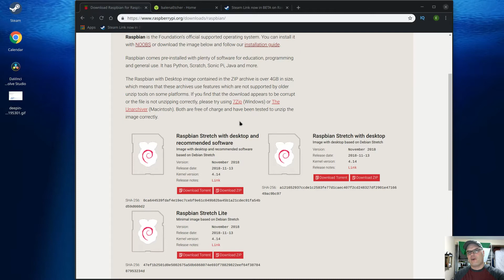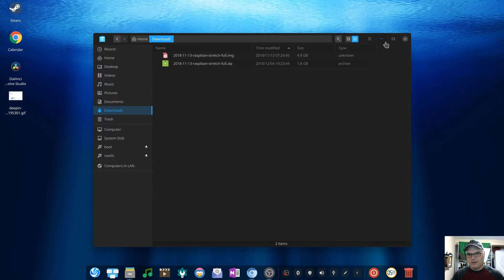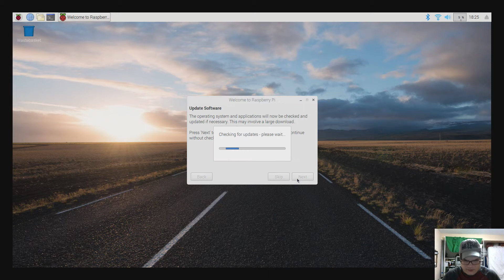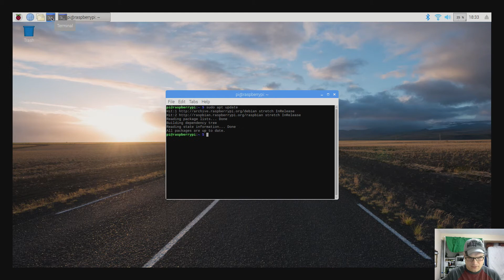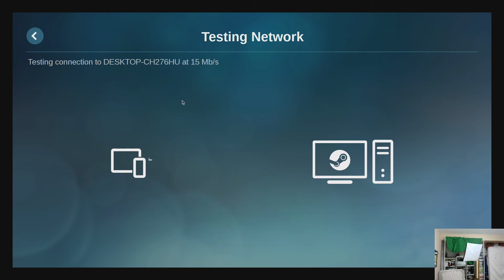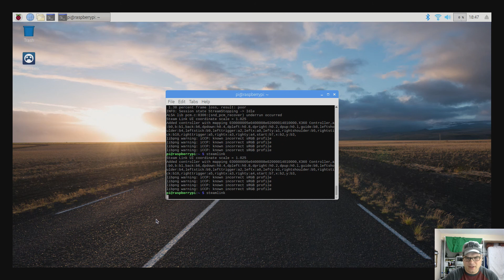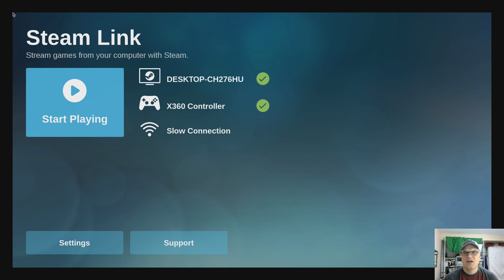Howto Turn a Raspberry Pi into a Steam Link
Valve may not be making the Steam Link hardware anymore but they do provide the software that you can use to turn a Raspberry pi into a Steam Link.

☀ Product Link
Raspberry Pi 3 B+ Cana Kit
Cana Kit with no SD card (cheaper)
Steam Link (while they last)

☀ Gear used for the video:
Panasonic Lumix G7 Camera
Limo Studio Lights
Audio-Technica ATR3350iS Mic
Zoom H1n Handy Recorder